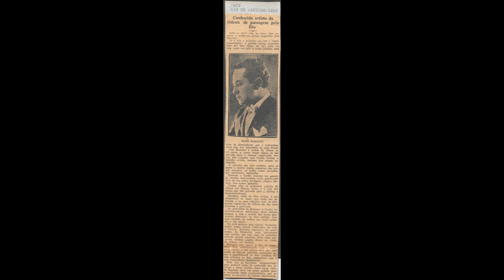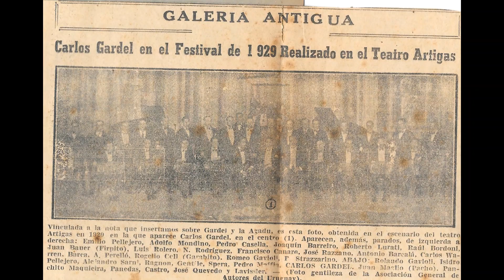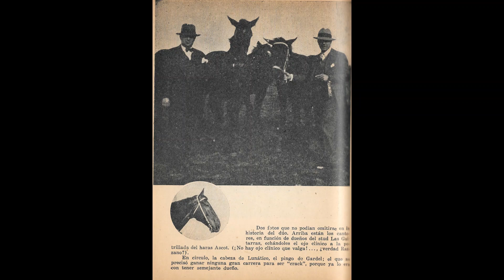Carlos Gardel*El cardo azul*(Grabacion de 1930)